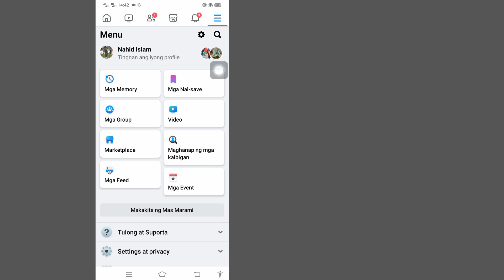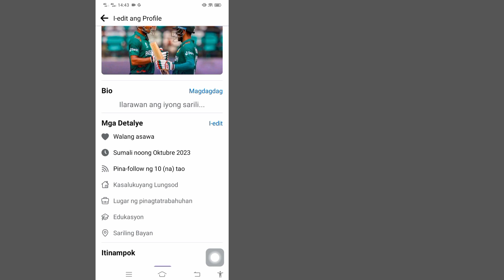Paano Ipakita ang Petsa ng Pagsali Sa Profile ng Facebook/Paganahin ang Petsa ng Pagsali sa Facebook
Paano Ipakita ang Petsa ng Pagsali Sa Profile ng Facebook |  Paano Paganahin ang Petsa ng Pagsali sa Facebook

 Sa video na ito, ipapakita ko sa iyo ang "Paano Ipakita ang Joined Date Sa Facebook Profile | How To Enable Facebook Join Date" panoorin ang buong video na ito at alamin ito sundin ang lahat ng mga hakbang ko nang hindi lumalaktaw.  Ito ay pinakamahalaga para sa lahat ng mga gumagamit.